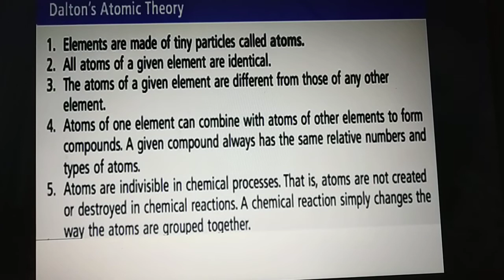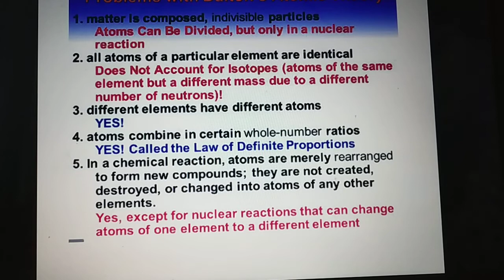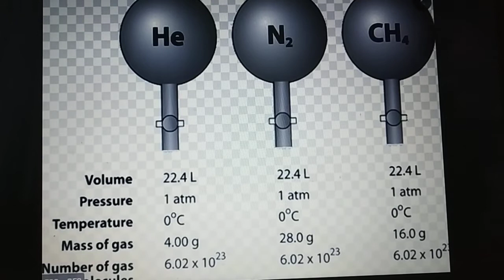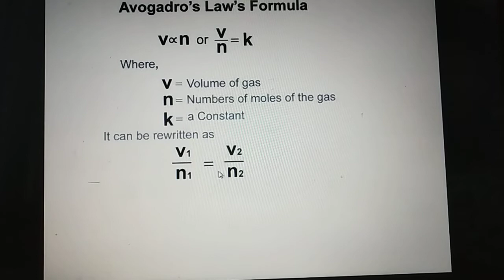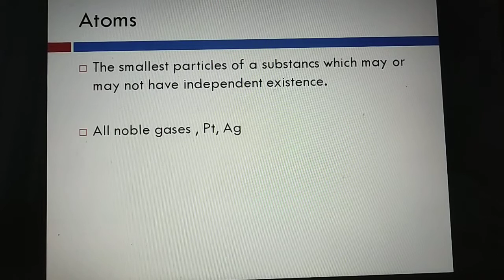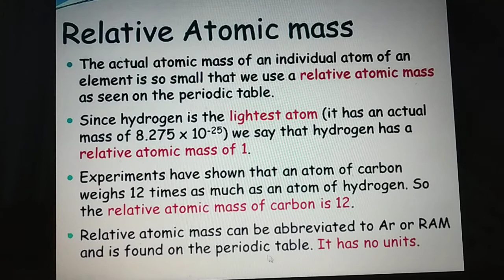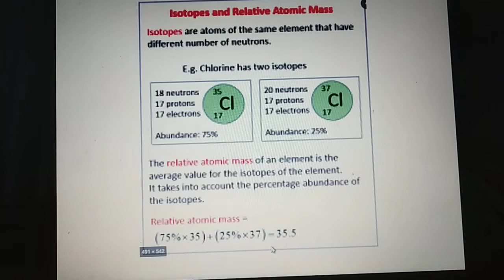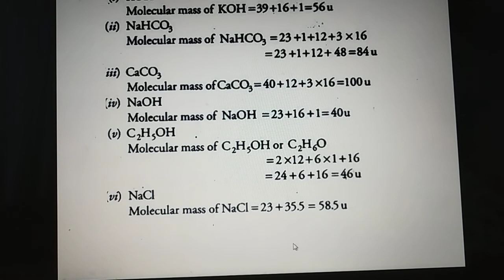Class 11 chemistry unit 1 part 3